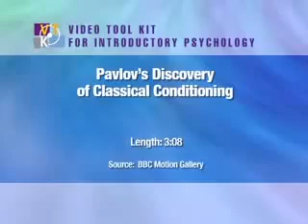Behavioursimus Pavlov's Dogs Get Conditioned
The concept of classical conditioning is studied by every entry-level psychology student.  It was while studying digestion in dogs that Pavlov noted an interesting occurrence -- his canine subjects would begin to salivate whenever an assistant entered the room.

In his digestive research, Pavlov and his assistants would introduce a variety of edible and non-edible items and measure the saliva production that the items produced. Salivation, he noted, is a reflexive process. It occurs automatically in response to a specific stimulus and is not under conscious control. However, Pavlov noted that the dogs would often begin salivating in the absence of food and smell. He quickly realized that this salivary response was not due to an automatic, physiological process.

The Development of Classical Conditioning Theory
Based on his observations, Pavlov suggested that the salivation was a learned response. The dogs were responding to the sight of the research assistants' white lab coats, which the animals had come to associate with the presentation of food. Unlike the salivary response to the presentation of food, which is an unconditioned reflex, salivating to the expectation of food is a conditioned reflex.

Pavlov then focused on investigating exactly how these conditioned responses are learned or acquired. In a series of experiments, Pavlov set out to provoke a conditioned response to a previously neutral stimulus. He opted to use food as the unconditioned stimulus, or the stimulus that evokes a response naturally and automatically. The sound of a metronome was chosen to be the neutral stimulus. The dogs would first be exposed to the sound of the ticking metronome, and then the food was immediately presented.

After several conditioning trials, Pavlov noted that the dogs began to salivate after hearing the metronome. "A stimulus which was neutral in and of itself had been superimposed upon the action of the inborn alimentary reflex," Pavlov wrote of the results. "We observed that, after several repetitions of the combined stimulation, the sounds of the metronome had acquired the property of stimulating salivary secretion." In other words, the previously neutral stimulus (the metronome) had become what is known as a conditioned stimulus that then provoked a conditioned response (salivation).

What is Behaviorism?
B. determines an approach to psychology that combines elements of philosophy, methodology, and theory. It emerged in the early twentieth century as a reaction to "mentalistic" psychology, which often had difficulty making predictions that could be tested using rigorous experimental methods.

Behaviourism focuses on one particular view of learning: a change in external behaviour achieved through a large amount of repetition of desired actions, the reward of good habits and the discouragement of bad habits. In the classroom this view of learning led to a great deal of repetitive actions, praise for correct outcomes and immediate correction of mistakes.

In the field of language learning this type of teaching was called the audio-lingual method, characterised by the whole class using choral chanting of key phrases, dialogues and immediate correction. Within the Problem Based Learning (PBL) environment, students may be encouraged to engage with the learning process and their peers within the group by positive reinforcement from a skilled facilitator to increase positive actions of engagement, contributions and questioning. Negative behaviours e.g. lack of engagement, negative contributions, could be minimized by the facilitator using negative reinforcement.

Within the behaviourist view of learning, the "teacher" is the dominant person in the classroom and takes complete control, evaluation of learning comes from the teacher who decides what is right or wrong. The learner does not have any opportunity for evaluation or reflection within the learning process, they are simply told what is right or wrong. The conceptualization of learning using this approach could be considered "superficial" as the focus is on external changes in behaviour i.e. not interested in the internal processes of learning leading to behaviour change and has no place for the emotions involved the process.

In meinem neuen Fachbuch "Mini-Handbuch Didaktische Reduktion" (Belt Verlag, Februar 2022) greife ich die Themen Stofffülle und Komplexitätsreduktion auf und zeige wie Lehrpersonen, Trainer, Ausbildende und Berufsbildende diese aktiv bearbeiten können.